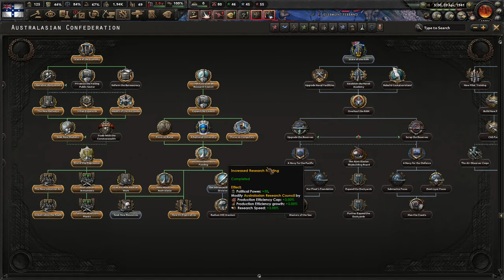The Race For Paris || Kaiserreich Australasia Lets Play - Part 11